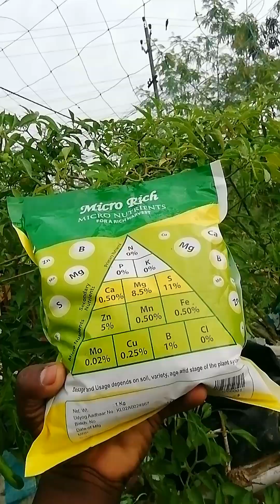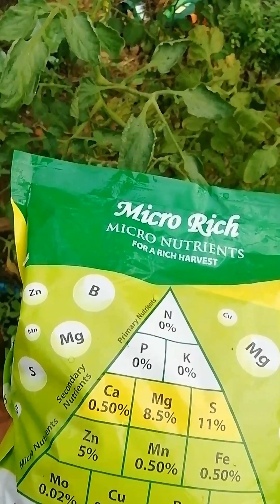ജൈവ വളത്തോടൊപ്പോം npk micronurtient ഇവ ചേർത്ത് കൃഷി ചെയ്യാം